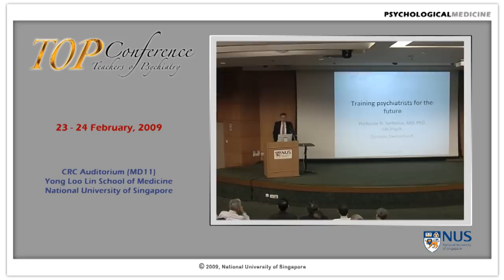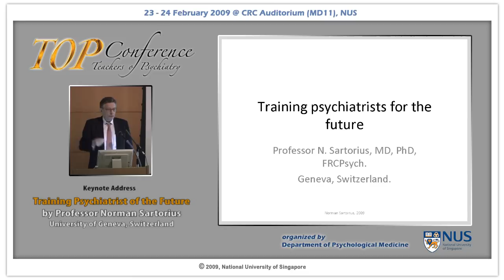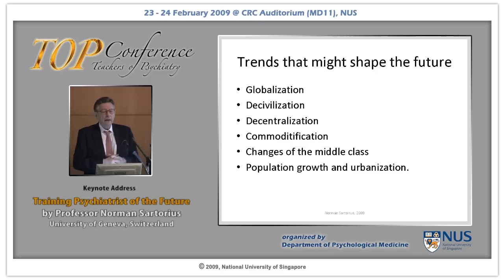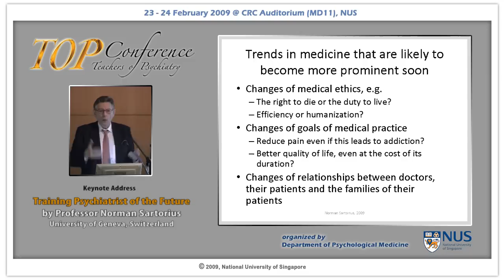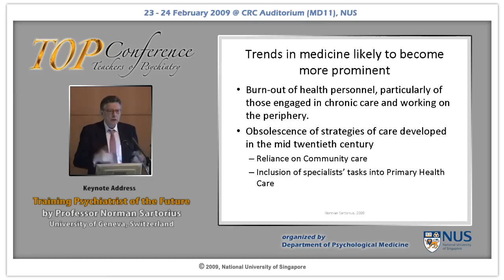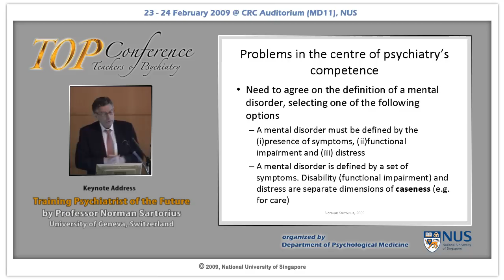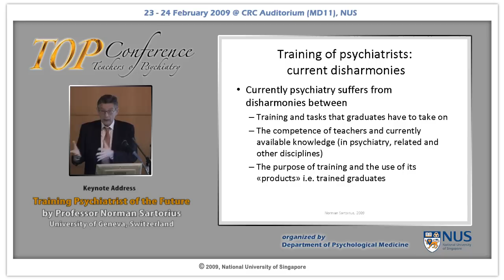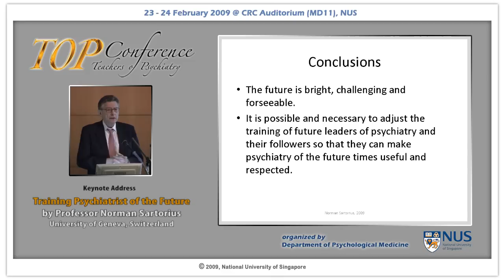2009 Training Psychiatrists for the Future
SPEAKER :
Professor Norman SARTORIUS
University of Geneva, Switzerland